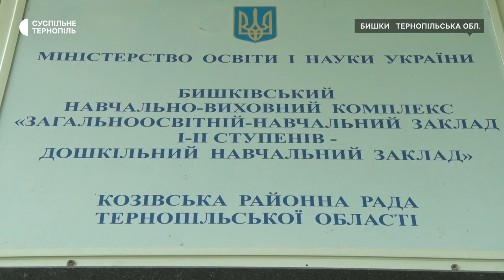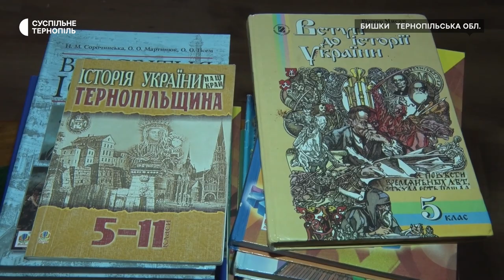Понизили ступінь Бишківської школи: батьки та вчителі проти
У Бишках Козівської громади понизили ступінь навчально-виховного комплексу. Тепер тут буде початкова школа та дитсадок. Із таким рішенням не згідні батьки та вчителі навчального закладу. У Бишках на Тернопільщині понизили ступінь сільської школи.